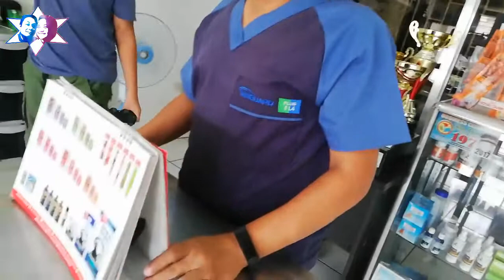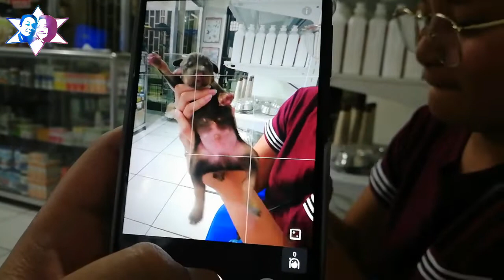Tail Docking ( putol buntot) for our 7 puppies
This is showing Coco's journey to motherhood. The first time Ira laid her eyes on Coco, she was so fixated. We just passed by Aranque market in Manila and checked out animals. That time, we don't have the plan on acquiring a dog, but a week after she carried Coco, we found ourselves going back to that same place where Ira saw this such fluffy and cute puppy. Around a year and a half, Coco gave birth to 7 cute puppies, their fathers were pure breed black and rust brown Doberman.  3 days after they were born, we decided to look for tail docking. Some would ask why do we have to cut their tail? Reason is.. as  guard dogs, they shouldn't have tails to wag to show their feelings, so strangers will not dare to come close to them. At least that's what I've been told by dog breeders.